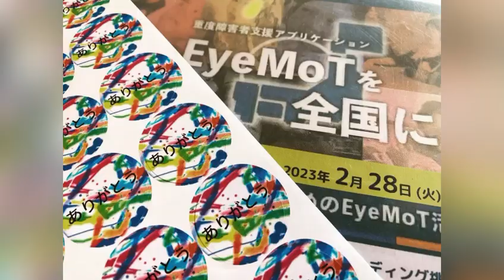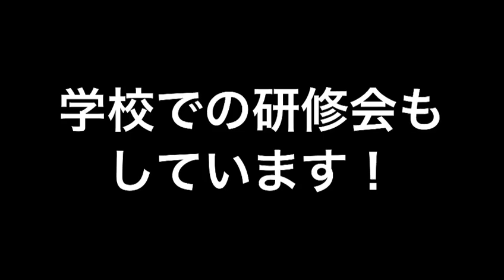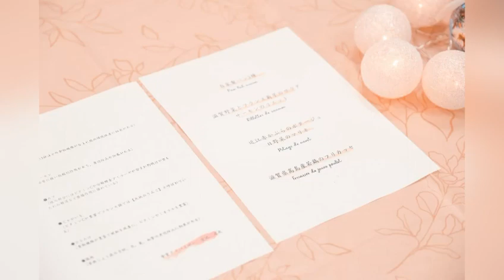EyeMoTクラウドファンディング2023【一般社団法人できわかクリエイターズ】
EyeMoTクラウドファンディング2023全国各地で開催！重度障害児と支援者のためのEyeMoT活用イベント」は、皆様のおかげで無事に達成することができました。ご支援、応援くださった皆様、本当にありがとうございます！

これからEyeMoT活用を中心とした重度障害児の個々の「できる」「わかる」を見つける・サポートするイベントや研修会を全国で開催していきます！ぜひご注目ください！！

☆一般社団法人できわかクリエイターズ☆